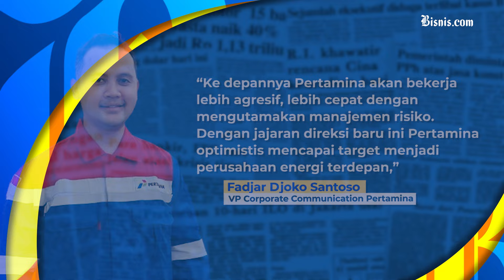DPR Pertanyakan Urgensi Penambahan Direksi Pertamina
Komisi VI DPR RI mempertanyakan urgensi penambahan direksi Pertamina yang dilakukan usai adanya Rapat Umum Pemegang Saham Tahunan. Penambahan direksi diharapkan bukan untuk bagi-bagi pos jabatan, terlebih di Tahun politik.